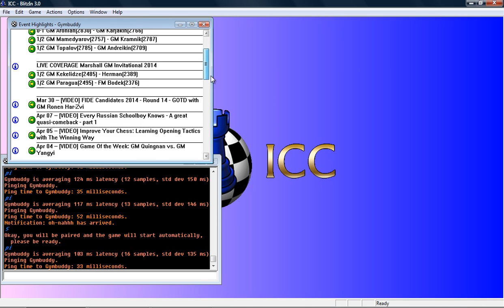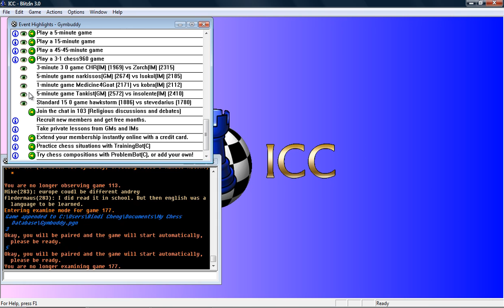Couple sub optimal games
Like the title said, a couple sup-optimal games from both sides of the spectrum.